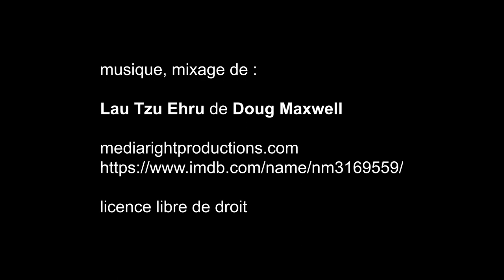Reconstitution, Art et conception des soieries chinoises, Centre Culturel de Chine - Paris juin 2018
musique, mixage de : Lau Tzu Ehru de Doug Maxwell